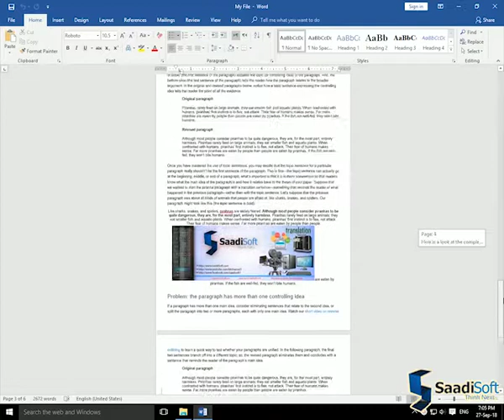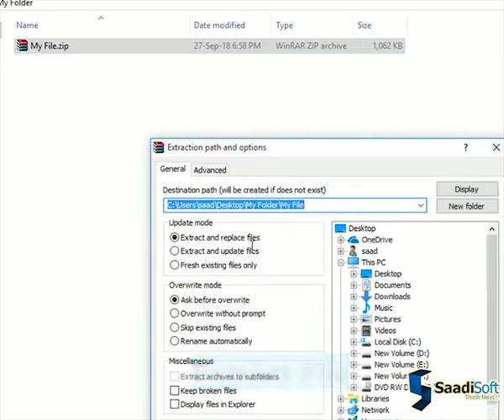Extract Photos From MS-Word || TIP # 003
In Different version of Word History :

1 Word for DOS
2 Word for Windows 1989 to 1995
3 Word 95
4 Word 97
5 Word 98
6 Word 2000
7 Word 2001/Word X
8 Word 2002/XP
9 Word 2003
10 Word 2004
11 Word 2007
12 Word 2008
13 Word 2010
14 Word 2011
15 Word 2013
16 Word 2016

!. Watch video. !

Here you can download different types of Education Department's Form. You Can Register Your School and can Upload Result of your school. You can save your personal documents on this website also.